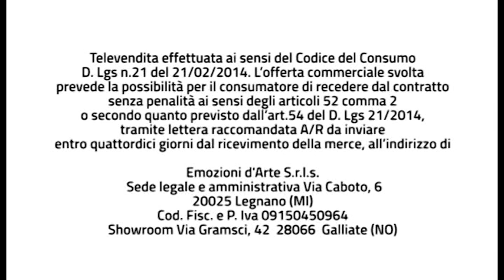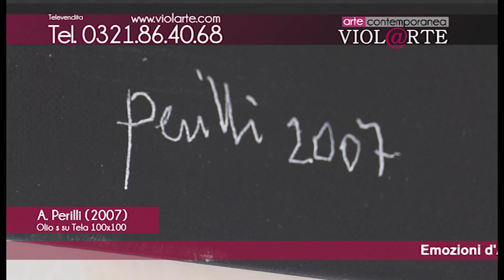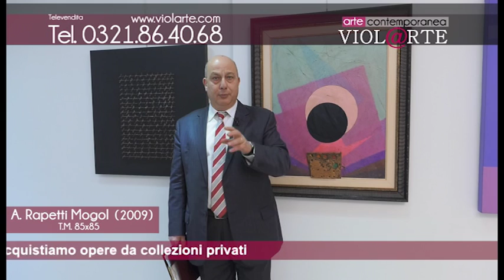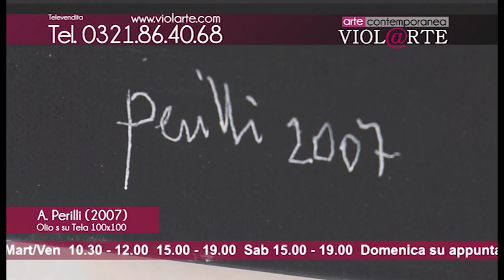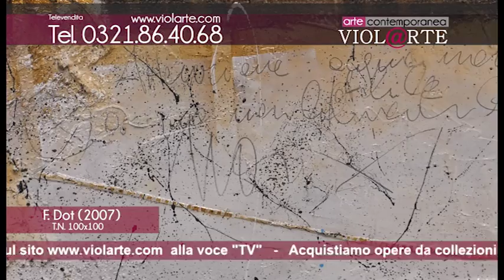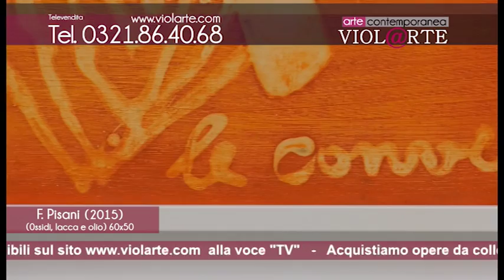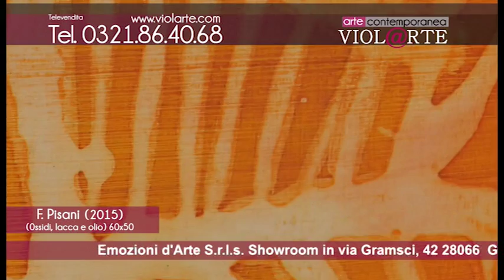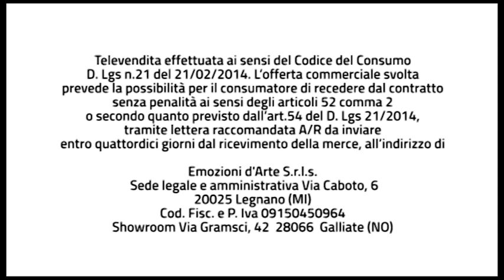Violarte Trasmissione del 27 Novembre 2016